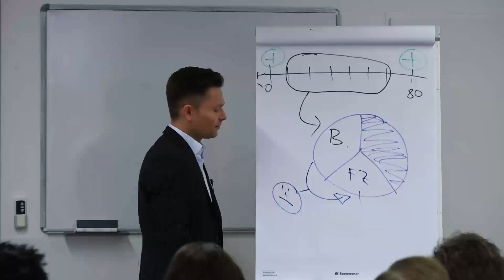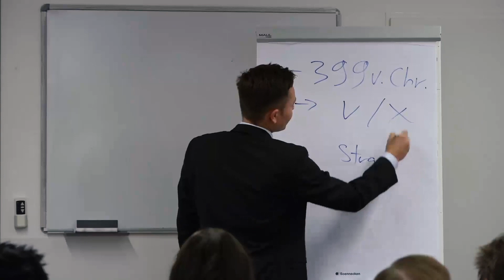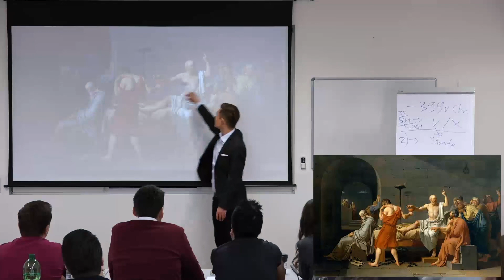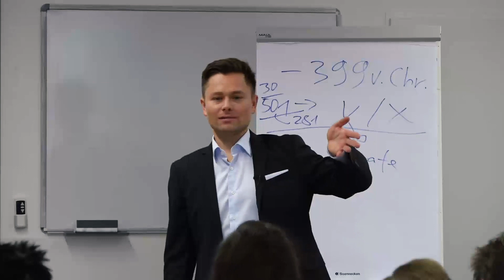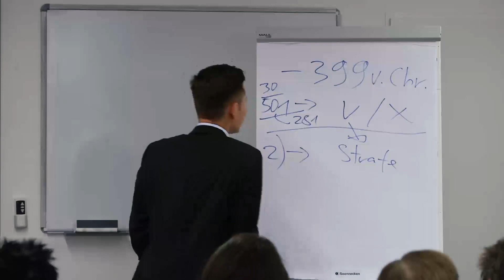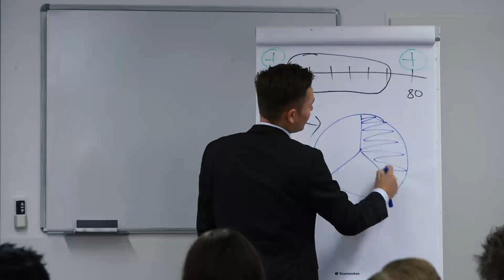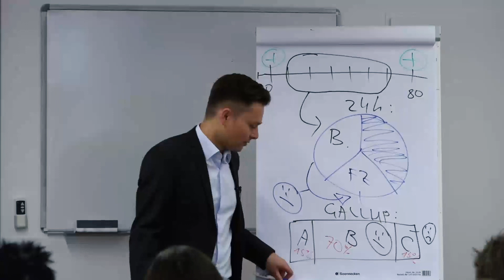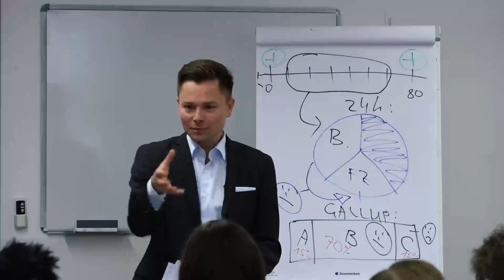Frust im Job? Erkenne Deine Lebensaufgabe ❤️| Maxim Mankevich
Finde Deine wahre Berufung und sichere Dir den kompletten Videokurs bis zum 31.10. zum einmaligen Einführungsangebot (-300€!)

Wenn wir auf die 🌍kommen, gibt es nur ein einziges Versprechen: Das Versprechen, dass wir eines Tages wieder gehen müssen.

Dennoch leben so viele Menschen einen faulen Kompromiss in ihrem Beruf und tauschen lediglich ihre Zeit gegen Geld. ⏳🔄💰

👉🏼Triff heute eine neue Entscheidung für Deine wahre Berufung und sichere Dir den kompletten Videokurs bis zum 31.10. zum einmaligen Einführungsangebot (-300€!)

Herzlich Willkommen auf Deinem persönlichen YouTube-Kanal von Maxim Mankevich. Du lernst hier praktische Tools, Werkzeuge & Prinzipien und kannst Dir ganz einfach Dein Leben neu nach Deinen Vorstellungen gestalten.

►Du möchtest Maxim live erleben? Hier findest Du Tickets

Maxim Mankevich ist Experte für Erfolgswissen. Er wuchs 4-sprachig auf (Deutsch, Englisch, Russisch und Spanisch). Durch zahlreiche Auslandsaufenthalte erlernte er bereits im frühen Alter unterschiedliche Kulturen und Disziplinen, darunter die Lebens- und Arbeitsweisen genialer Persönlichkeiten wie: Leonardo da Vinci, Thomas Edison oder Albert Einstein. Nach seinem BWL-Studium (Diplom) startete er zunächst im Consulting.

Nach nur einem Jahr in zahlreichen internationalen Projekten, beschloss Maxim in die Trainingsbranche zu wechseln, um seinem Herzenswunsch zu folgen. Er stieg direkt beim Branchenprimus der Weiterbildungsszene „GEDANKENtanken“ ein.

Didaktisch äußerst versiert, nutzt Maxim Mankevich, seinen eigenen enormen Wissensschatz, um seine Zuhörer in die Welt der alten Genies und ihrer Innovationen zu entführen. Er beweist in seinen Vorträgen, dass jeder mit Hilfe einer guten Idee, Willenskraft und einer persönlichen Wissensstrategie Wunder erleben kann.

PS: Triff heute eine neue Entscheidung für Deine wahre Berufung und sichere Dir den kompletten Videokurs bis zum 31.10. zum einmaligen Einführungsangebot (-300€!)